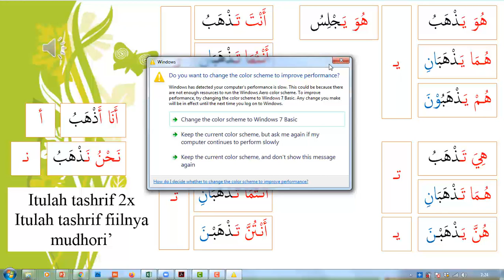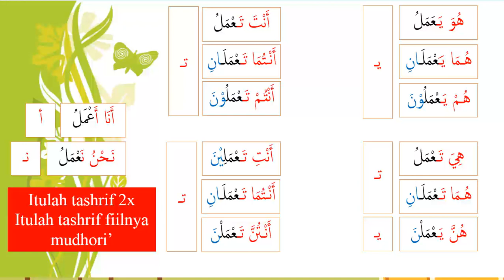Bahasa Arab Kelas 6 Lagu Tasrif Fi'il Mudhori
Video ini dibuat untuk membantu dalam mengenal tasrif lughowi fiil mudhori.